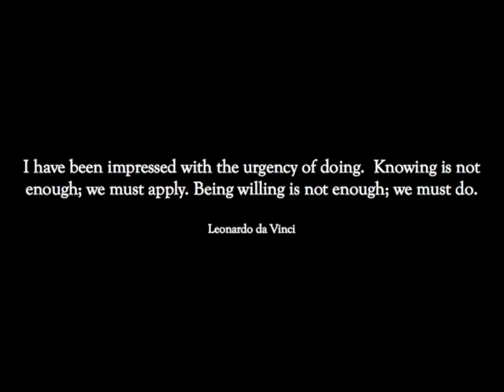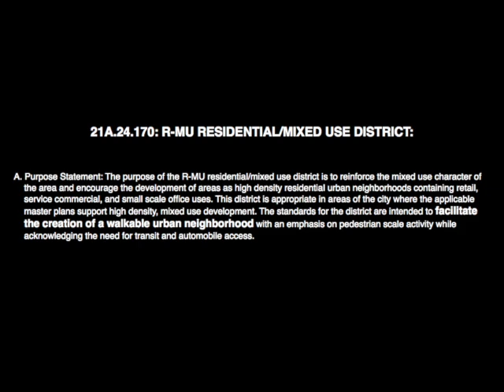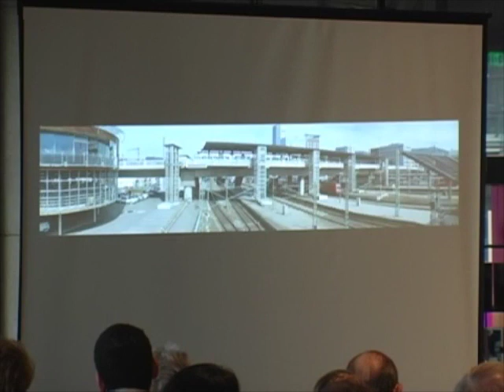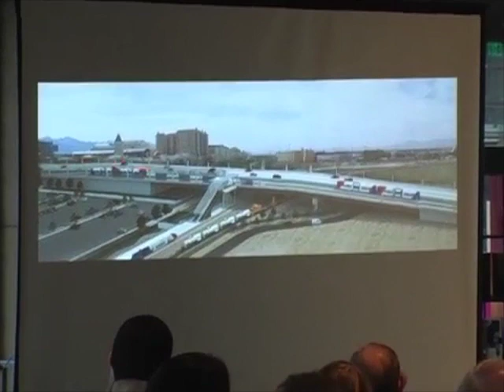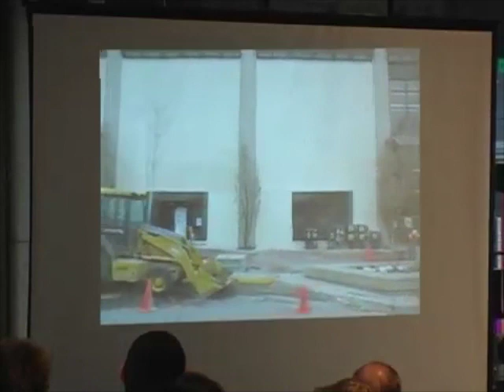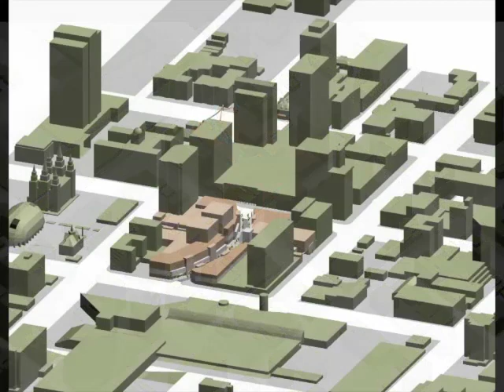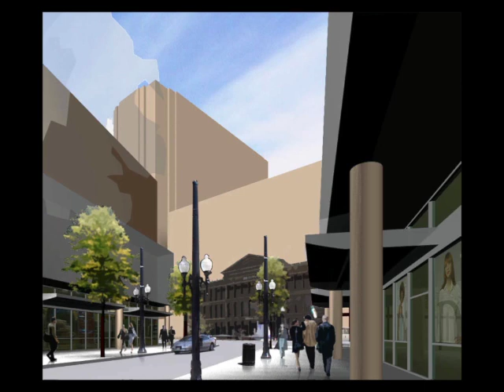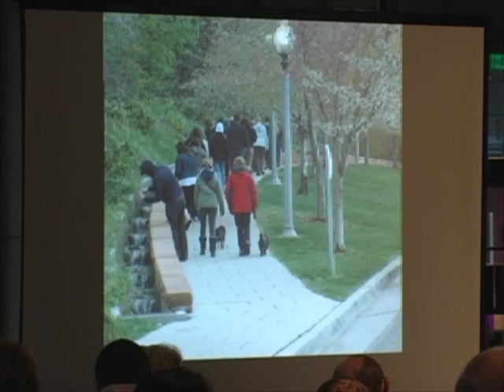Stephen Goldsmith: 10 11 12 Lecture Series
Cities as Museums of Change by Stephen Goldsmith
2.2.12

Presented as part of the 10 11 12 Lecture series held at The Leonardo in Salt Lake City, UT.